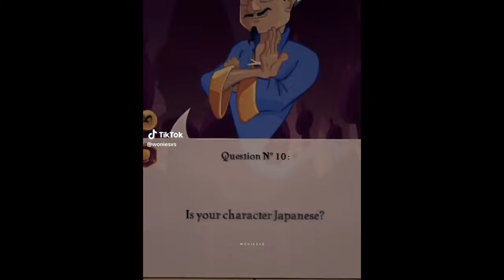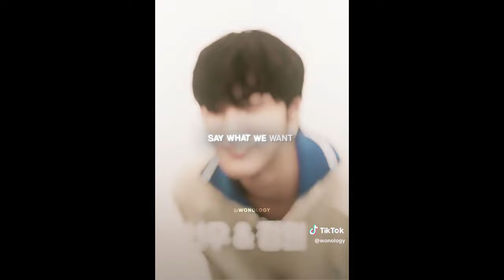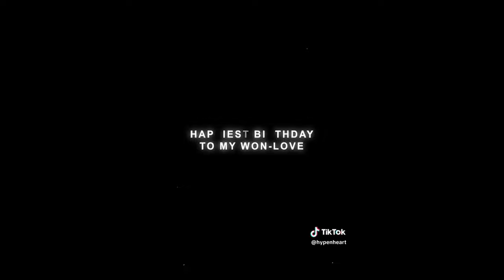ENHYPEN TikTok Edits Compilation because i will never move on from their cover of "i need u"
*THESE TIKTOKS ARE ALL JUST FROM MY FOR YOU PAGE AND ARENT FAIR BY ANY MEANS. IF SOMEONE ISNT HERE BLAME THE ALGORITHM*